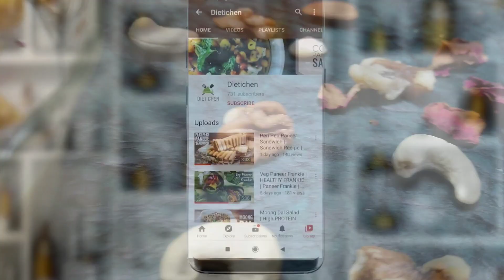Custard Salad Recipe | Fruit Cocktail recipe | कस्टर्ड रेसिपी हिंदी | फ़्रूट कॉक्टेल्ज़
Custard Salad Recipe | Fruit Cocktail recipe | Desserts to make at home | कस्टर्ड रेसिपी हिंदी  | फ़्रूट कॉक्टेल्ज़

Welcome back to a new recipe, today we make two delicious desserts which you can enjoy at your home, Custard Salad Recipe and Fruit Cocktail.

These are really easy to make and require the following ingredients:
Fruit cocktail (in glass)

Curd 1cup
Vanilla essence - 1 Tsp
Roohafza - 2 Tbsp
Mango
Pomegranate
Grapes
Creamy yogurt - 3Tbsp
Honey - 2 Tbsp
Orange - 2 Tbsp
Pear - 2 Tbsp
Banana - 2 Tbsp
Apple - 2 Tbsp
Creamy yogurt - 3 Tbsp
Dry fruits
Cashew
Pistachio
Almonds
Roohafza - 1 Tbsp

2nd recipe Fruit Cocktail without custard powder (in bowl)

Ripped Banana - 2
Chilled Milk - 1 cup
Honey - 1 cup
Saffron milk - 2 Tbsp
Fruits
Apple - ¼ cup
Pear - ¼ cup
Banana - ¼ cup
Mango - ¼ cup
Orange - 1 /4 cup
Pomegranate - ¼ cup
Dry fruits

That’s all, So gather all these stuff and get going.
Feel free share your experiences in the comments section below , I would love to hear them

Things I use for my videos:

Oppo Reno 3
Samsung Galaxy S8
One Plus 7T
Canon M200
Face Tripod

FOOD PROCESSOR
USHA Food Processor

DISHWASHER
IFB Dishwasher
Rinse Aid

SANDWICH MAKER
Wonderchef Sandwich Maker

SIZZLERS
Sizzler Plate

BARBEQUE
Barbeque Grill
Charcoal for Barbeque

MICROWAVE
Microwave Oven

STORAGE
64GB SD Card(Camera)
4TB Hard Disk
2TB Hard Disk

ADD-ON’S
Measuring Cups
Food Brush

COOKWARES
Wonderchef Cookware
Induction Kadhai

# फ़्रूटकॉक्टेल्ज़